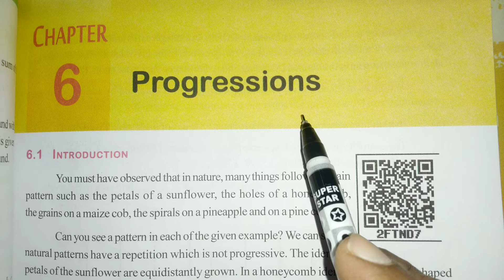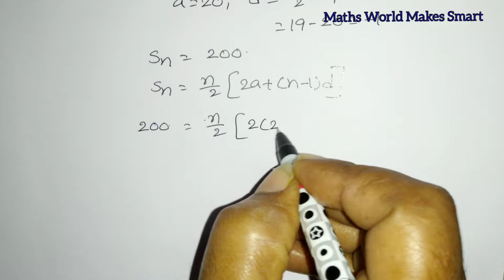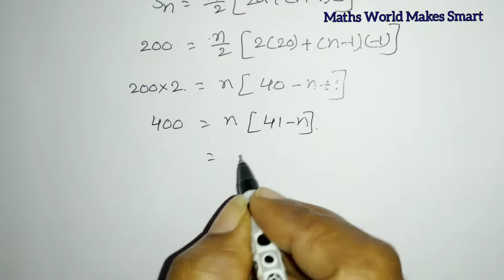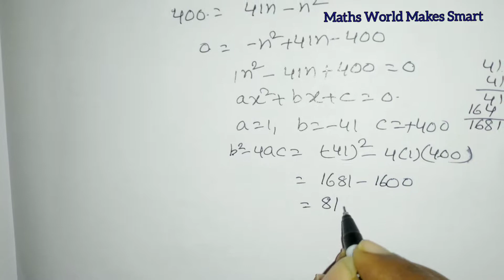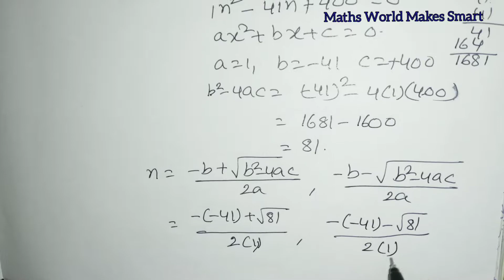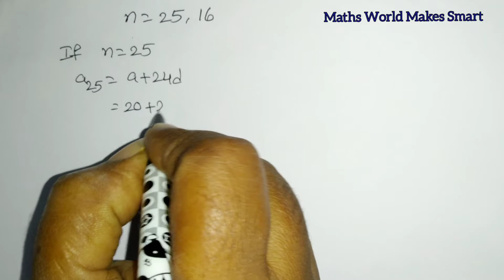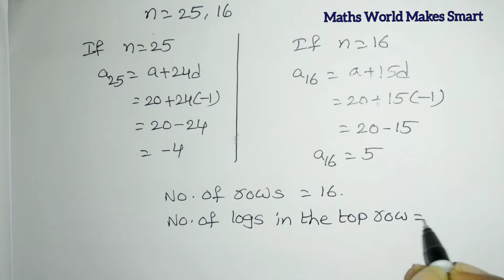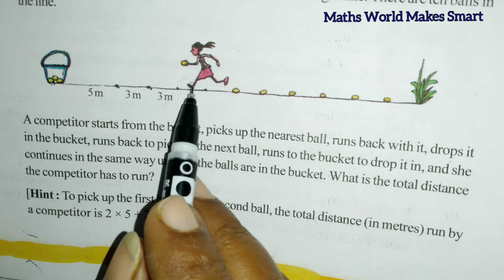10thClass,Progressions,Exercise 6.3, Q.No. 13,14 @Maths World Makes Smart In Telugu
10thClass,
Progressions,
Exercise 6.3,
Q.No. 13,14